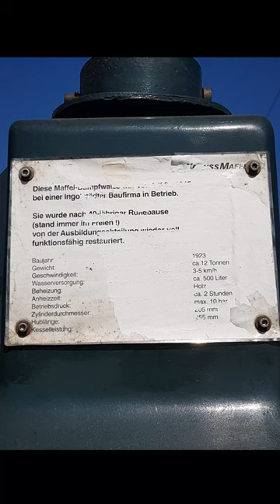Krauss Maffei Dampfwalze in Deining 🚂